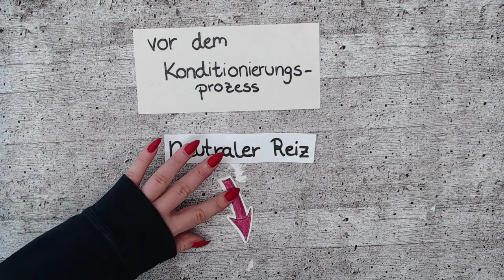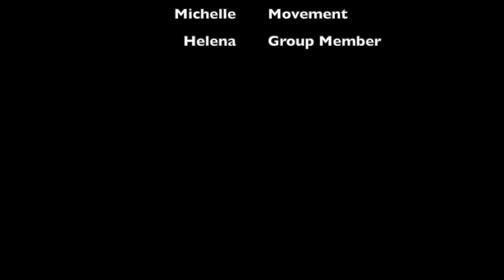Ben und der Unfall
Schüler*innen der OS Findorff der E-Phase haben Erklärfilme für das Fach Psychologie erstellt.